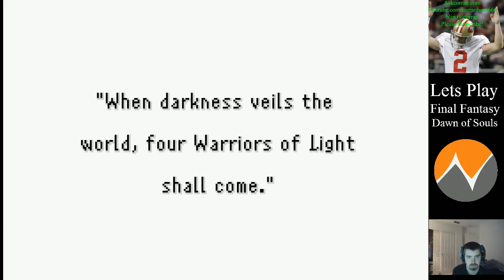Lets Play - Final Fantasy - Dawn of Souls GBA - Part 1